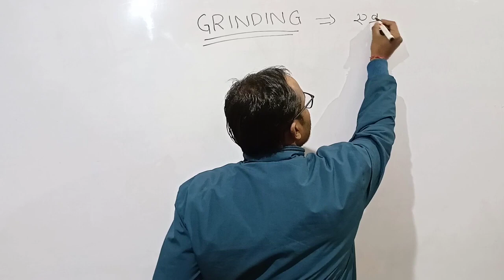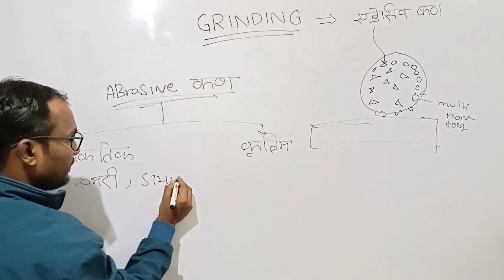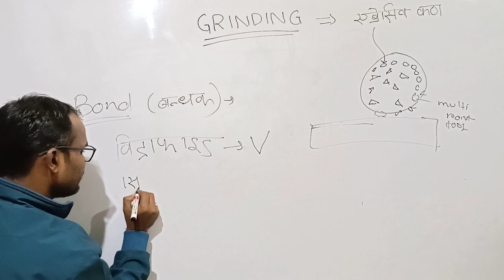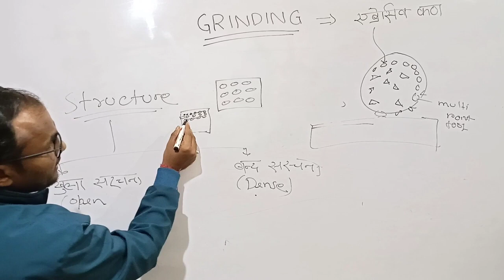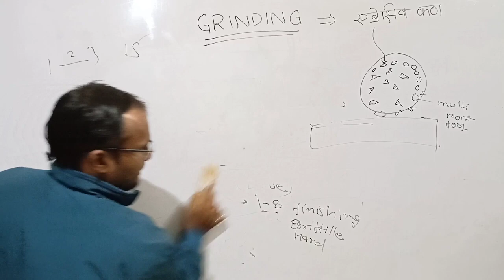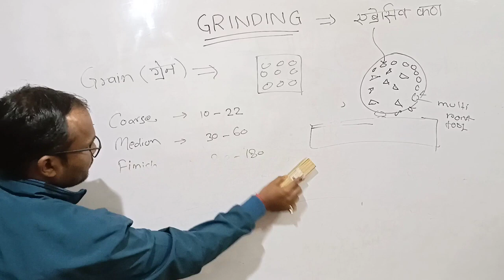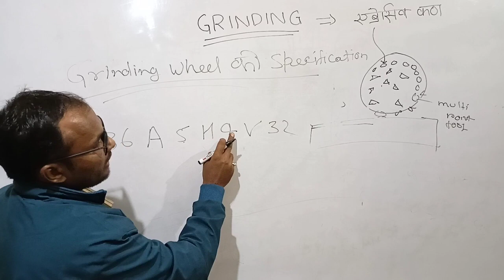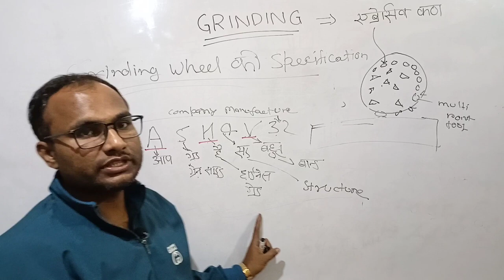Grinder and Grinding wheel | ITI Grinder Chapter | Grinder Questions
GRINDING and GRINDING WHEEL। DRDO Ceptam 10 Exam Revision। Grinding से परीक्षा में आने वाले प्रश्न

DRDO Ceptam10 Syllabus | DRDO Exam petarn | drdo syllabus |ceptam 10 syllabus |

drdo ceptam 10 recruitment 2022 preparation

drdo ceptam 10 recruitment 2022 exam pattern

drdo ceptam 10 recruitment 2022 preparation strategy

drdo ceptam 10 recruitment negative marking

drdo ceptam 10 recruitment 2022 eligibility

drdo ceptam
drdo
drdo ceptam syllabus

drdo ceptam classes

drdo ceptam 10 syllabus 2022

drdo ceptam 10 admin and allied recruitment 2022

drdo ceptam 10 admin and allied vacancy 2022

drdo admin and allied vacancy 2022

drdo admin and allied cadre vacancy

drdo ceptam

drdo vacancy

drdo ceptam 10 notification 2022

drdo recruitment 2022 syllabus

drdo

drdo ceptam 10 admin and allied syllabus

DRDO CEPTAM 10 Admin and Allied Recruitment

DRDO Technician-A Fitter Questions | DRDO Technician-A Fitter set

DRDO CEPTAM-10 Important Questions || FITTER,TURNER,और MACHINIST के लिए महत्पूर्ण

DRDO Technician A Fitter 1st Shift Question Paper 2019 | DRDO Technician Previous Year Question Paper

Technician A Fitter 1st Shift Question Paper 2019 | DRDO Technician Previous Year Question Paper

drdo Ceptam 9 previous year fitter question paper

drdo Ceptam 9 Technician a fitter previous year question paper

drdo previous year fitter question paper

drdo technician a fitter previous year question paper

drdo Ceptam 9 Technician a previous year question paper

drdo technician a previous year question paper

drdo technician a fitter question paper 2019

drdo technician fitter question paper 2019

drdo technician previous year question paper

drdo ceptam 10 upcomimg vacancy,
drdo ceptam 10 drtc,
drdo technician vacancy 2022
drdo ceptam 10 recruitment
drdo ceptam 10 official notice,